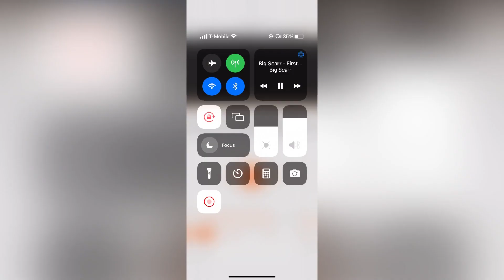Big Scarr - First Time In Vegas (Bass Boosted)